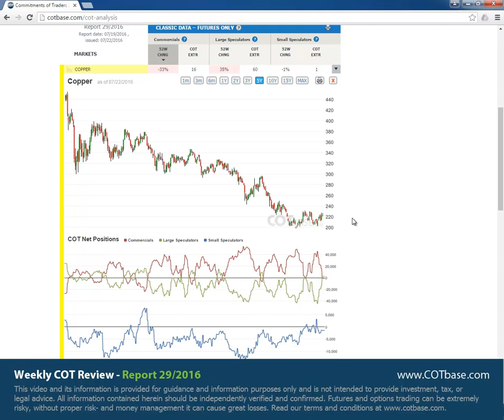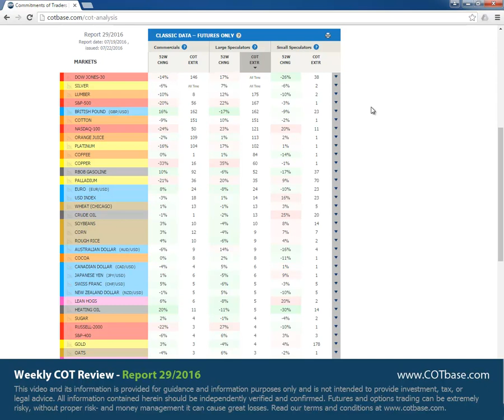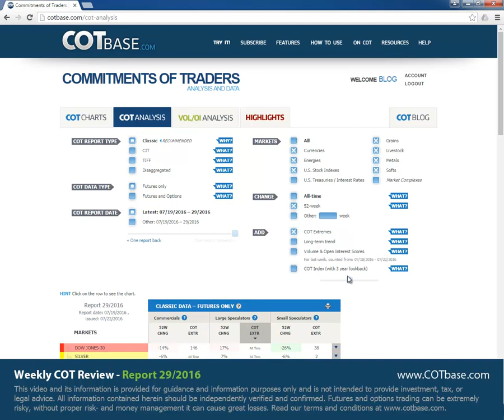Weekly Commitments of Traders Review - COT Report 29/2016 - COTbase.com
In these weekly reviews, we analyze the classic COT Report -commitments of traders report-, and show you the changes in Futures positions for all US markets. We analyze the changes compared to the one year -or 52 week- range of the data. As a bonus, we show you our special COT extreme indicator that shows how many reports ago stood the given COT data at the current level. Our subscribers can access advanced cot data, such as CIT or Disaggregated, see the changes in the more sophisticated Futures & Options data, check out our exclusive feature, the market complexes, compare the changes in the data to All-Time or manually set ranges, do advanced volume and open interest analysis, take a look at the handy highlights section that collects practically all signals on one page! for free cot charts, and advanced examples in our Typical Setups section

In the latest cot report review, on the 29th commitments of traders report in 2016, we show you cot charts on the following futures markets: Copper cot report (Commercials -33% CHNG), Nasdaq-100 cot report (Commercials -24% CHNG), Russel cot report (Commercials -22% CHNG), Silver cot report (Large Speculators All Time COT Extreme), Doq Jones-30 cot report (Large Speculators All Time COT Extreme), Lumber cot report (Large Speculators 175 report COT Extreme) .